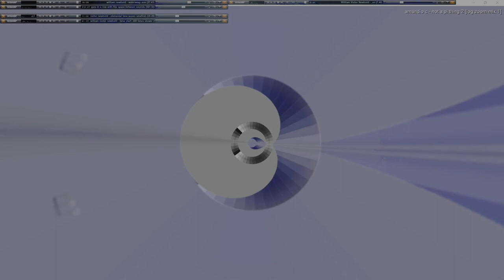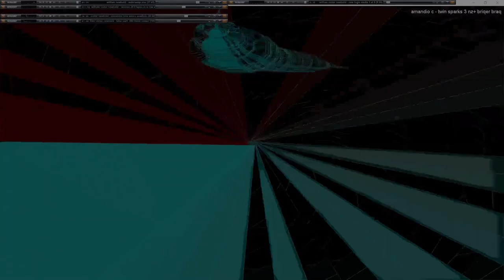Movie 24 09 23 06h52m14s series G Godspeed